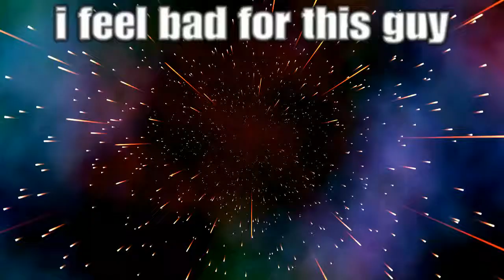Double trouble ^-^* Mama hinata team lol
Check more of my videos ruf team will be nxt also streaming today hope to see you all here